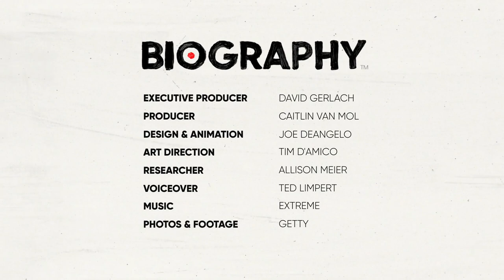Nicolas Cage's Haunted Homes in New Orleans | Biography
Nicolas Cage loves New Orleans and has been visiting the city for most of his life. Fascinated by the spooky side of New Orleans, he purchased several properties and homes that were believed to be haunted.

bio.® believes that the truth is more entertaining than fiction. True stories matter more to us because they happen to real people. We dig deep to find the most gripping, surprising and amazing stories. Whether it's a biopic, documentary, talk show or non-fiction series, BIO. delivers an honest portrayal of stories that will leave you amazed. BIO. True Story.™